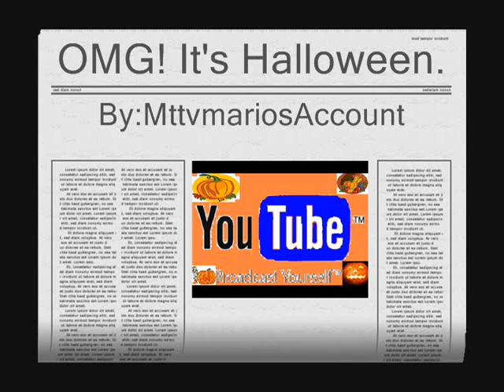YouTube Halloween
This is my halloween video called YouTube Halloween and enjoy it.